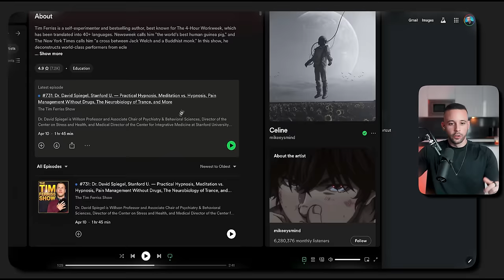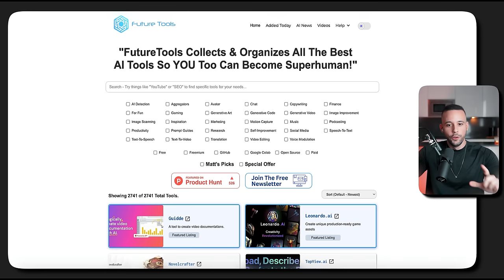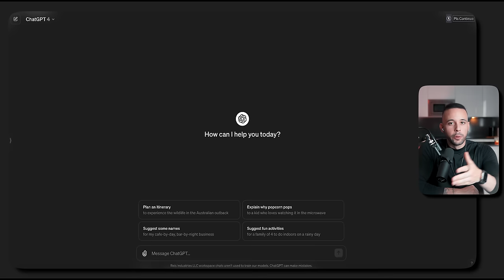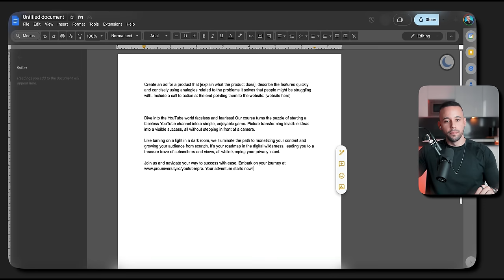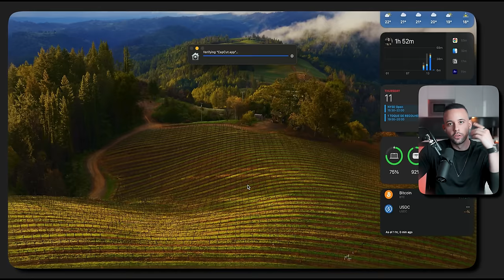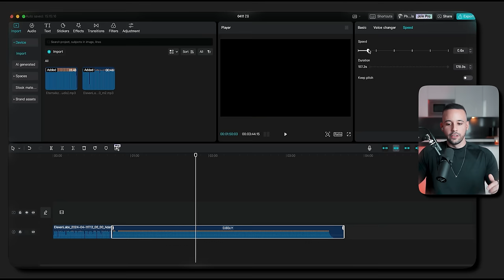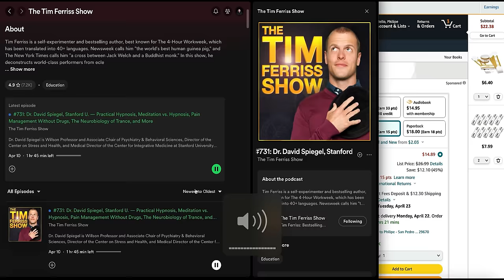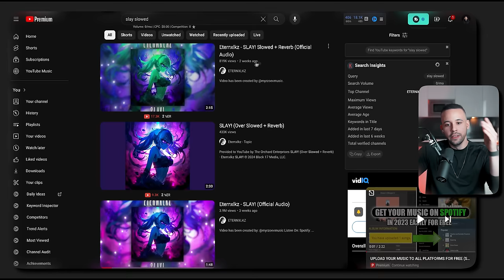Make $631/Day Just By Listening To Music (Make Money Online From Home 2024)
Sign up FOR FREE with Webull and make an initial deposit of at least $1 to get 12 stocks valued from $3 to $3000 each!

Webull sign-ups are still open!!